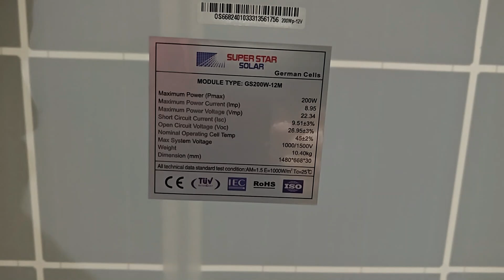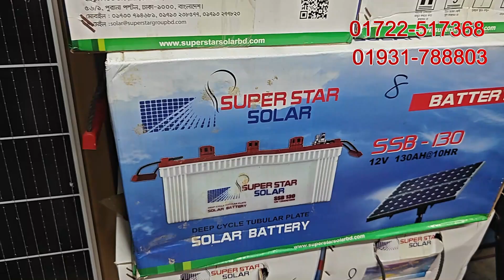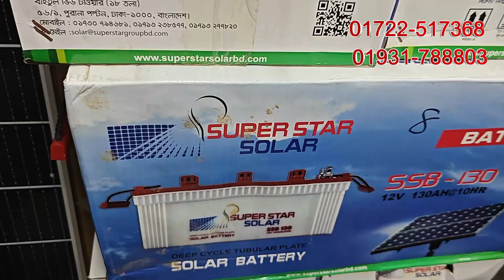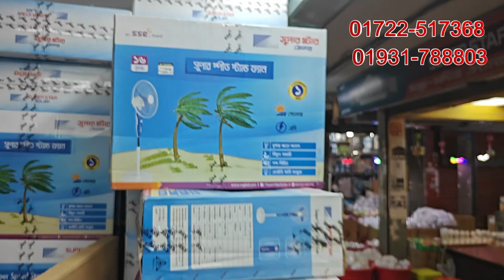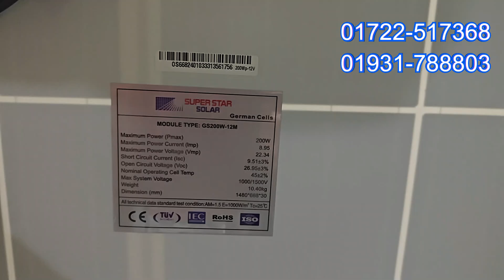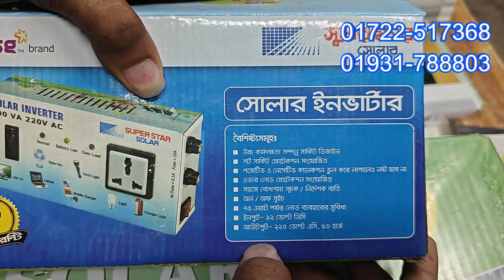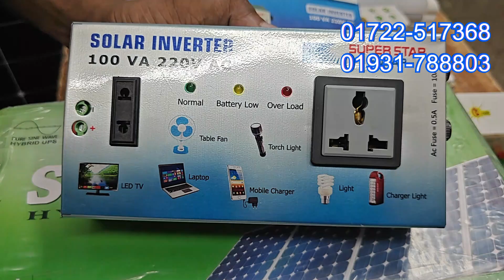Super star solar প্যানেল অন্য কোম্পানি থেকে 2 watt বিদ্যুৎ বেশি দেয় বুঝতে পারছেন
আর. এস. এস ইলেকট্রিক
R. S. S Electric

Solar পরিবেশক: আর.এস.এস ইলেকট্রিক কাপ্তান বাজার কমপ্লেক্স, ভবন নং-১, (২য় তলা) দোকান নং ২৫০, ২৪২, ৬৩ নবাবপুর রোড, ঢাকা-১২০৩